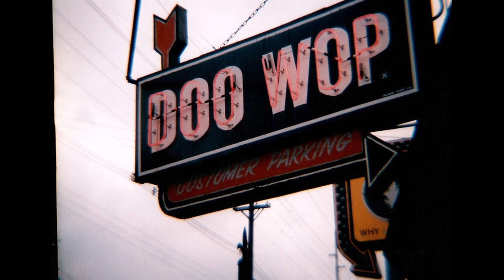LEE CLARK & GROUP AL LONG AS YOU'RE IN LOVE WITH ME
LEE CLARK & GROUP, AS LONG AS YOU'RE IN LOVE WITH ME, DOO WOP BALLAD, VOCAL GROUP HARMONY, DOO WOP MUSIC GENRE